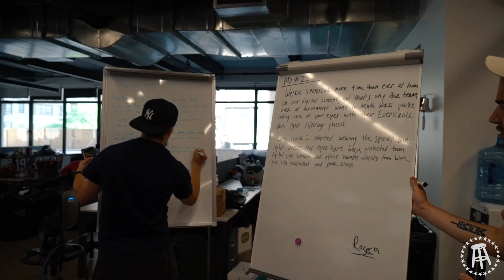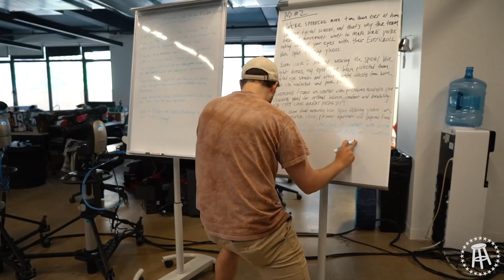Coach Duggs Wins the National Championship and Breaks Twitch - Stool Scenes 264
DUDE Wipes are the original flushable wipes for guys. Everyone is stocking up on toilet paper with coronavirus, you need to be stocking up on DUDE Wipes, as DUDE Wipes are better than toilet paper and are multi- purpose to use anywhere on your body. You can pick up their stuff at Amazon, or Walmart.

We have some more PMT heavy action at Barstool HQ this week with behind the scenes of Duggs, ping pong, Billions, and an episode of PMT itself. Zah, Glenny, and Marty mush try their best to go ice skating and it did not go very well, except for when Marty buried one on Keith Kincaid. As always, big shoutout to Josh, Rudy, and Arya for pumping out another fire episode. Enjoy your weekend and stay safe.